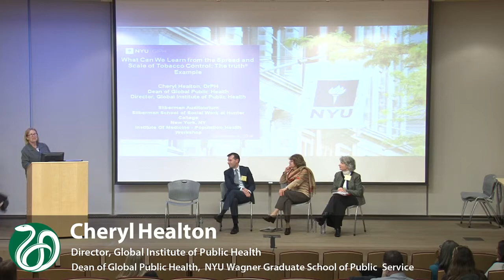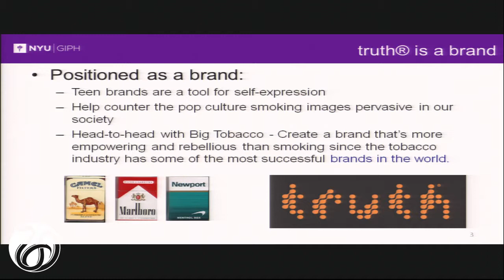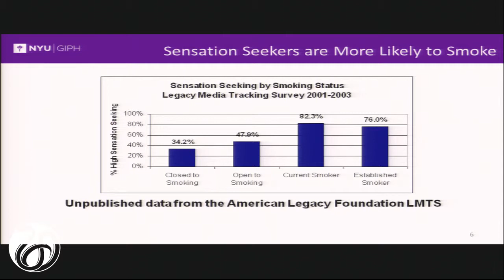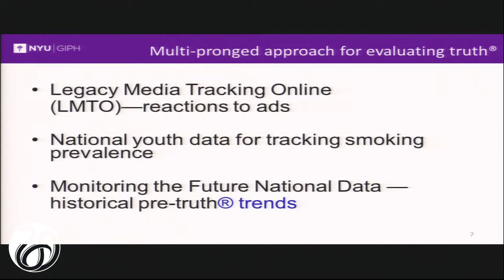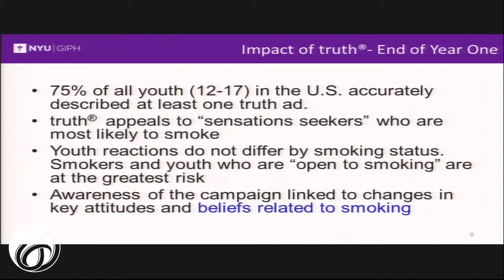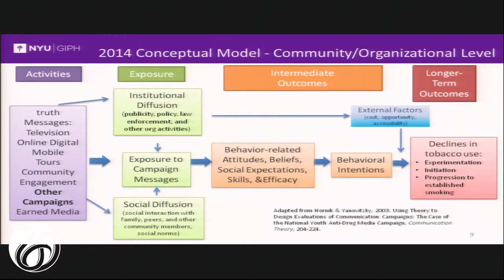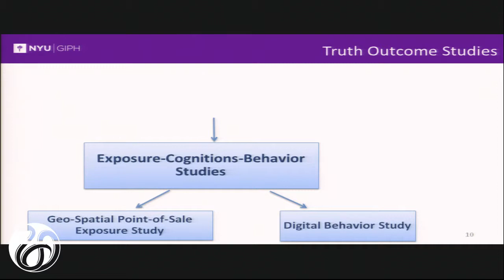12/04/2014 - Panel III Presentation: Cheryl Healton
Cheryl Healton, director of the Global Institute of Public Health, dean of global public health and professor of public health at the NYU Wagner Graduate School of Public Service